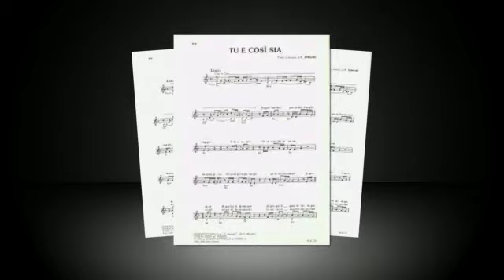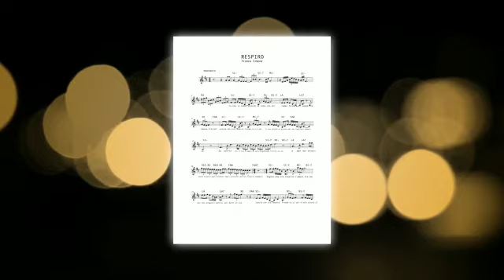Medley Franco Simone - Canta Giuseppe Rufolo